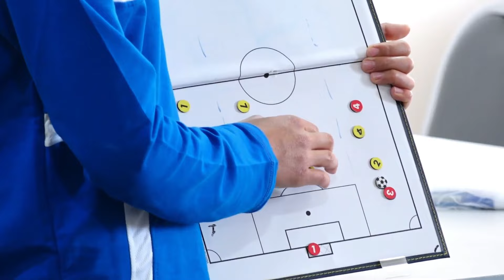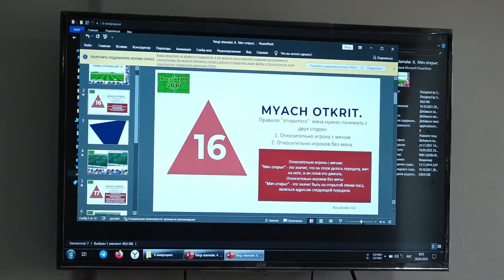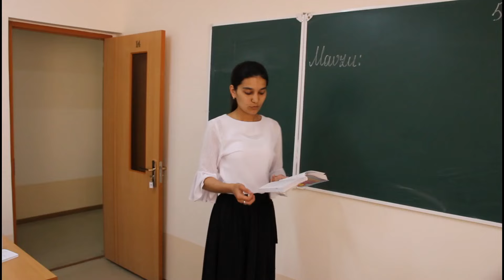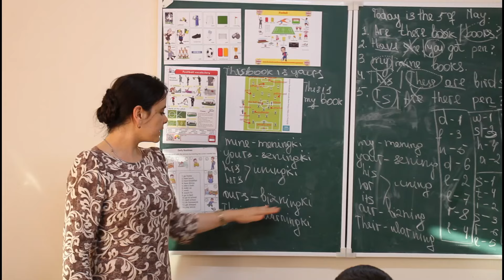Xorazm viloyati bolalar-oʻsmirlar futbol akademiyasi faoliyatidan 1 kun